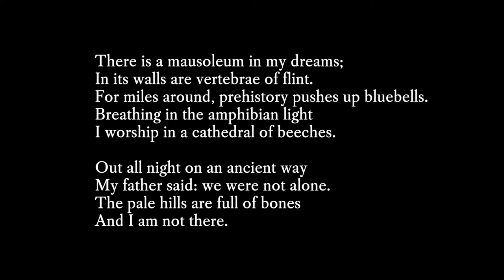Chalk Heart - Whalebone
'Chalk Heart' is a track from our 2016 album 'Mirabilia'. It was written with the Chiltern Hills in mind, where Sarah lived as a child.

The grassland sequences in the video were filmed at Sands Bank Nature Reserve, Buckinghamshire and at West Wycombe Hill, Buckinghamshire; the red kites were filmed at Sands Bank and at the Uffington White Horse, Oxfordshire.

Kate Ibberson, Sarah's mother, was an artist and botanist. The botanical illustrations featured in the second half of the video are hers.